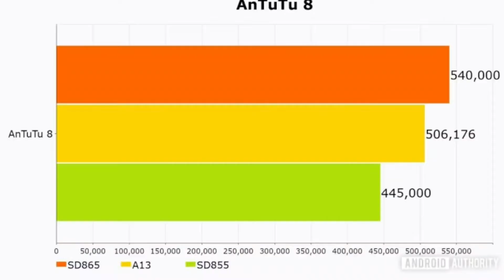Oneplus 8 Pro Full Review with Pros & Cons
Hey Consumers, today in this video I have reviewed Oneplus 8 Pro with Pros & Cons.
To know more about the device and to see whether it is good for you or not watch the video till the end and be the judge.